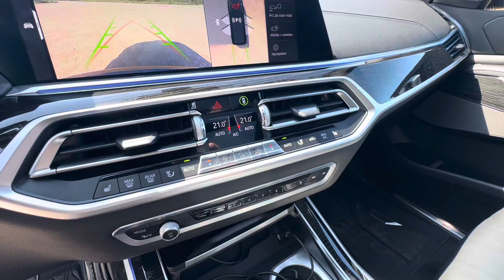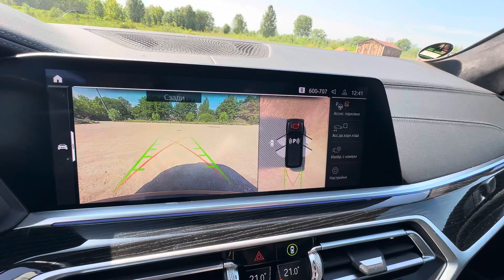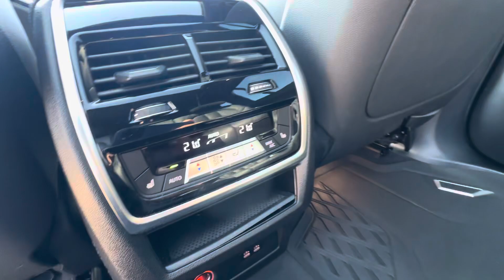Большой семейный автомобиль для путешествий. BMW X7 M-Sport 30d xDrive Webasto.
2020г.в., 69т.км., 8.390т.р.